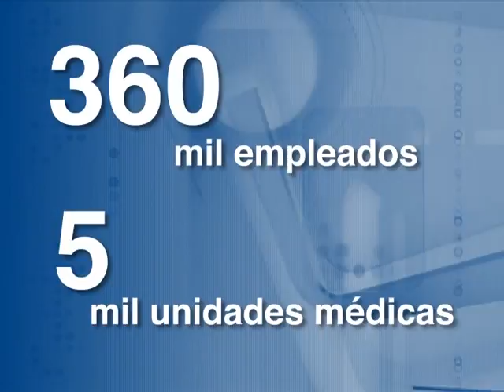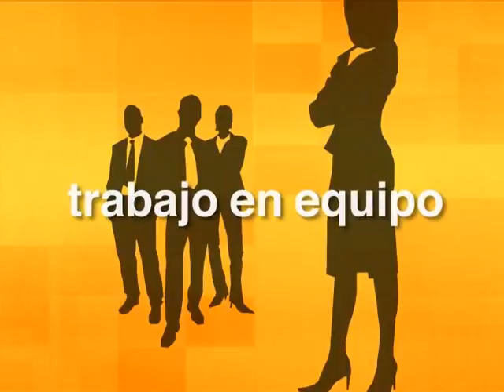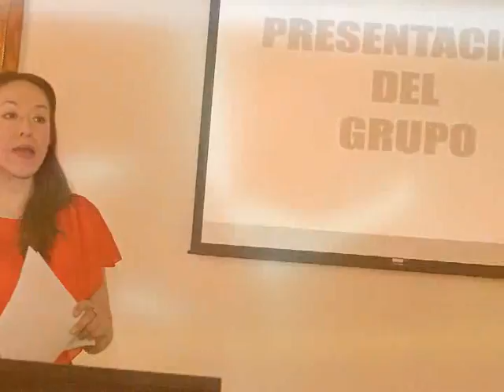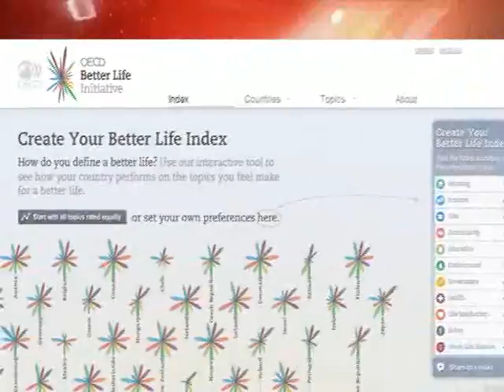Noti-USEM Junio 2011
Este es nuestro video informativo de junio, con una breve reseña de nuestras más recientes actividades de formación e institucionales.